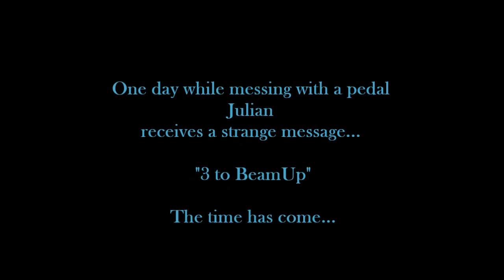Kitchens of Distinction - 3 to Beam Up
The boys get called back to their home planet.

Video is of the Sun rising over Earth as seen from the International Space Station.

The ISS HD Earth viewing experiment can be seen on Ustream.

Play Loud